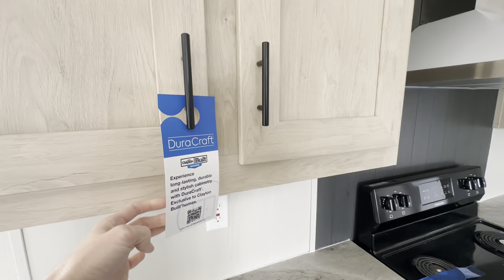❄️🗻CLAYTON SNOWCAP🗻❄️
🔥5 BDRMS + 2 LVG RMS🔥
⭐️⭐️ONLY $125,000⭐️⭐️
😱😱WHAAAAAA😱😱